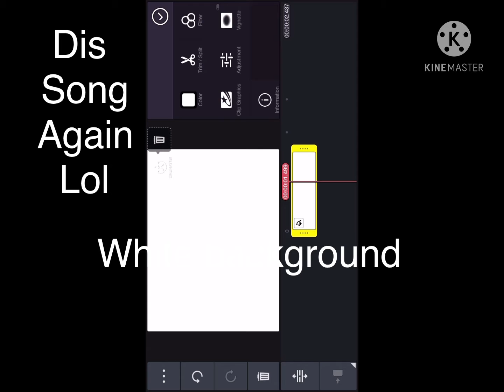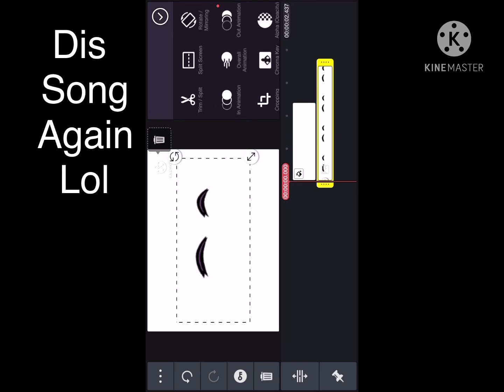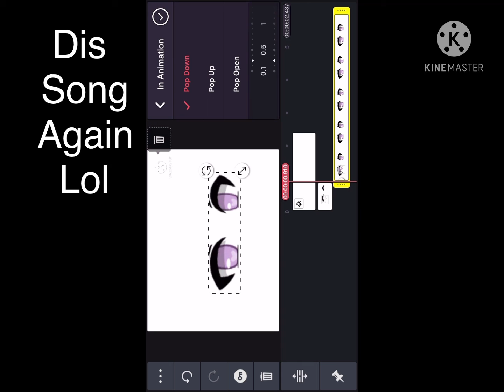How to do the eye thing (for somebody)